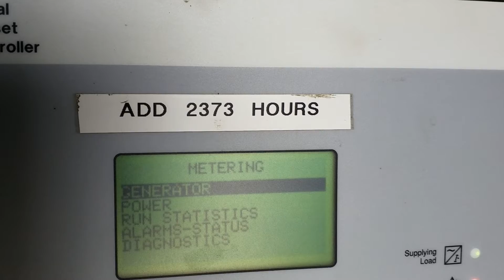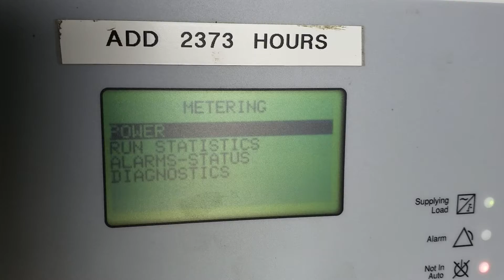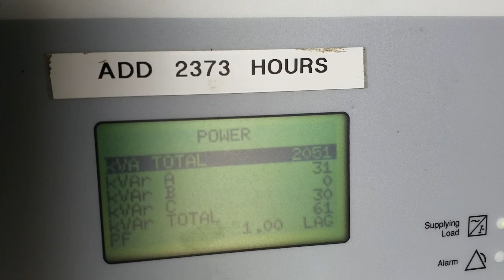MTU 16V4000 s/n5272001359 2MW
Full load display data. wt22102